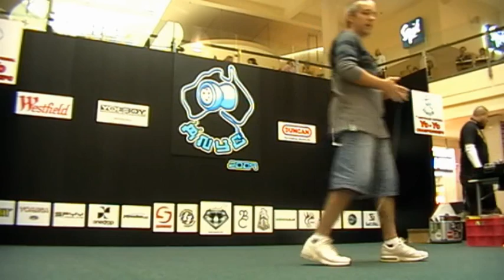2009 Australian National Yo-Yo Championships Y 5th Place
Ah, it was that time of year again.  Another decidedly dodgy freestyle in the Y division.  I really will have to learn up some of the 1A compulsory tricks next year.

If there are any aussies out there keen to yo-yo, or perhaps skilled but not in touch with any other players,

There are meets happening in most capital cities.  The more the merrier!